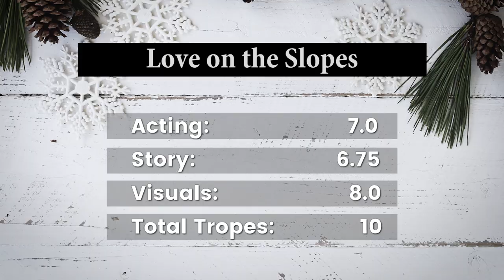Lightning Review - Hallmark Movie - Love on the Slopes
Schmaltzmark Episode 144 – What happens when a big-city girl goes to a mountain resort and it isn't Christmas? Same kind of stuff that happens at Christmas. It's our Lightning Review of Love on the Slopes.